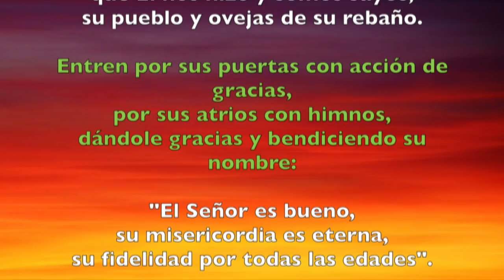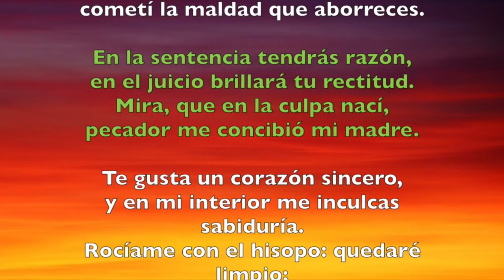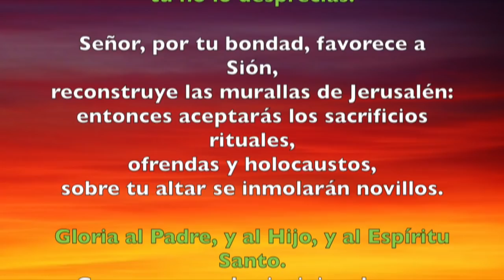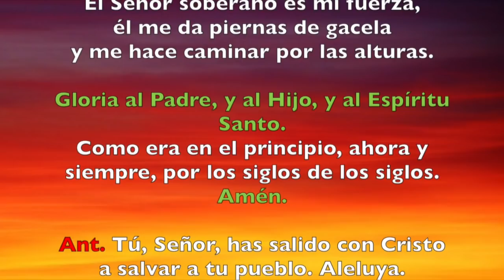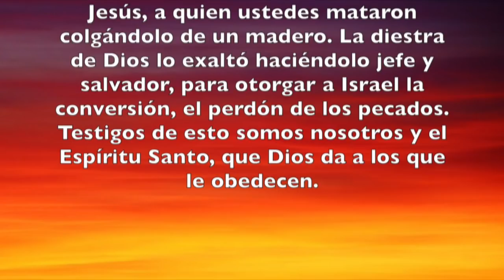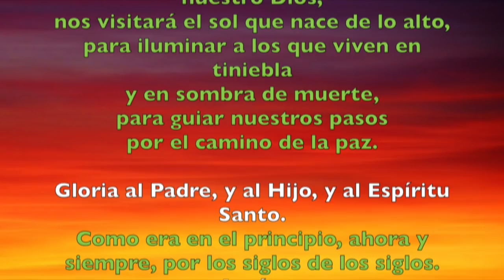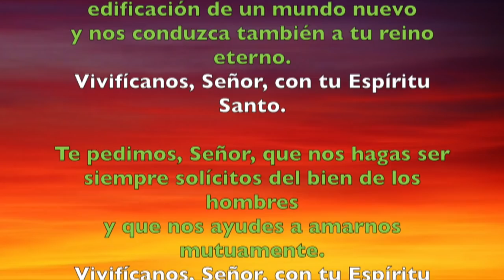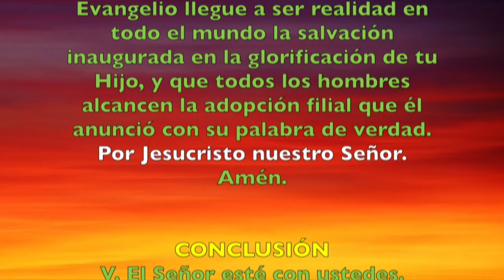Oración de la mañana (Laudes) , VIERNES 11 DE MAYO 2018 | Padre Sam